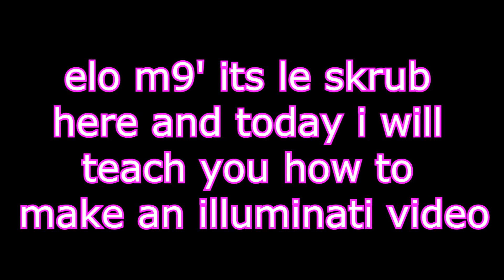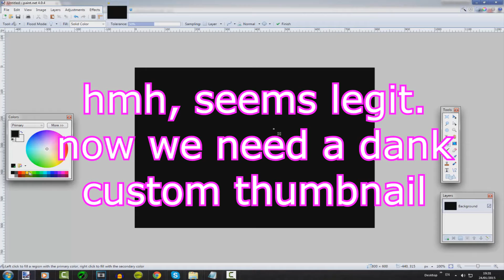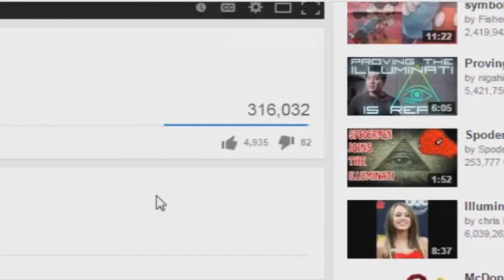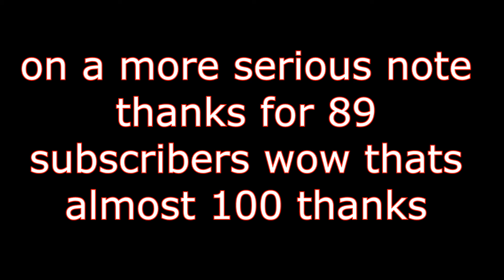Le Illuminati Tutorial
Finally I reveal my secret on how to make illuminati videos.